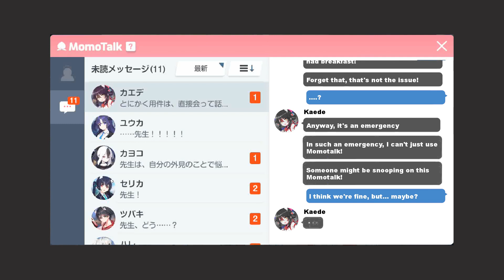[Blue Archive] Isami Kaede Relationship Event Part 4 [ENG SUB]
Kaede's relationship event part four

Game: Blue Archive
Developer: NAT Games/Nexon Games
Publisher: Yostar